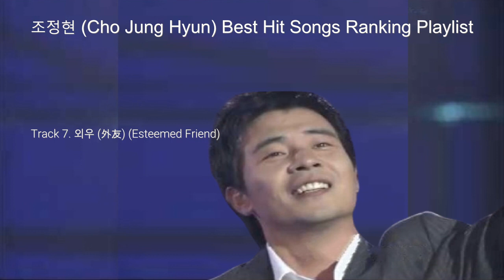Cho Jung Hyun 조정현 Best Hit Songs Ranking Playlist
우리는 최고의 한국 음악을 공유하고 있습니다. 즐기시기 바랍니다.